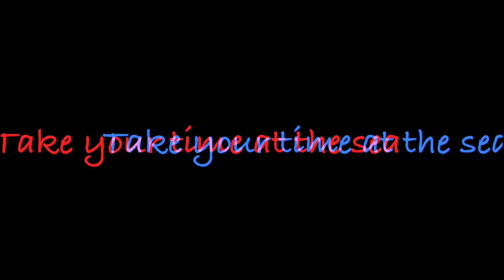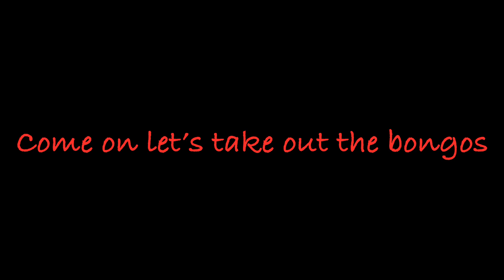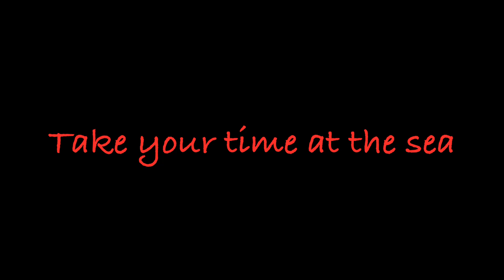By the sea (Lyric Video)